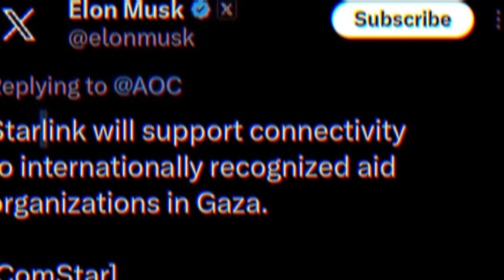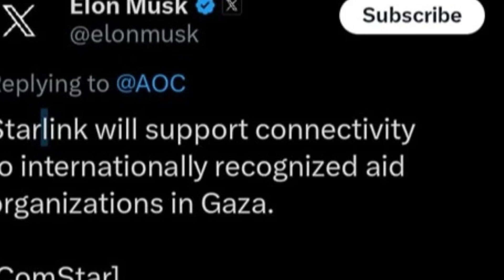Israel Kecam Starlink Bantu Gaza Berikan Pelayanan Internet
SERAMBINEWS.COM - Israel merasa keberatan atas rencana Starlink SpaceX memberikan akses internet kepada para organisasi internasional yang akan menyalurkan bantuan ke warga Palestina di Gaza.

Alasan itu karena israel akan memperluas serangan darat militernya ke Gaza, Sejak dibombardir berhari-hari ini militer Israel, akses internet, listrik hingga air di Gaza kini terputus.

Akibatnya warga Palestina yang tetap bertahan tinggal di Gaza kini benar-benar terisolir.

Akses permintaan pertolongan ke kendaraan ambulans tidak bisa dilakukan.

Pemilik Starlink, Elon Musk Sabtu lalu, 28 Oktober 2023, menyatakan siap mendukung hubungan komunikasi di Gaza dengan organisasi bantuan yang diakui secara internasional.

Organisasi-organisasi kemanusiaan internasional mengatakan, pemadaman listrik oleh Israel sejak Jumat (27/10/2023) malam memperburuk situasi yang sudah menyedihkan di Gaza.

Pemadaman listrik di Gaza menghambat operasi penyelamatan jiwa dan mencegah kontak dengan staf mereka di lapangan.

Sejauh ini SpaceX belum memberi tanggapan tentang bagaimana mereka akan memastikan koneksi Starlink digunakan oleh organisasi bantuan dan bukan oleh kelompok militan Palestina Hamas, yang menguasai Jalur Gaza.

Sementara itu, Menteri Komunikasi Israel, Shlomo Karhi, menyampaikan Israel akan menggunakan segala cara untuk melawan hal ini.

Namun pada Minggu (29/10/2023), layanan internet dan telepon kembali tersedia di Gaza.

Layanan komunikasi di Gaza pulih menyusul pemadaman komunikasi yang telah diperingatkan oleh kelompok-kelompok kemanusiaan.

Paltel Group yang menyediakan layanan komunikasi di Gaza, mengatakan layanan telepon rumah, seluler, dan internet secara bertahap dipulihkan setelah terganggu oleh agresi yang berkelanjutan.

VO: Rara
Editor: Raja